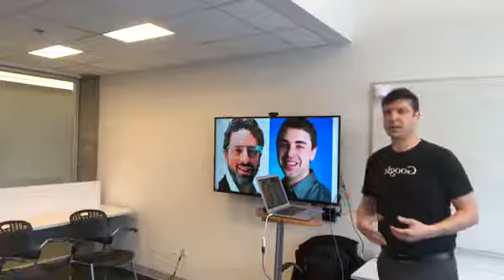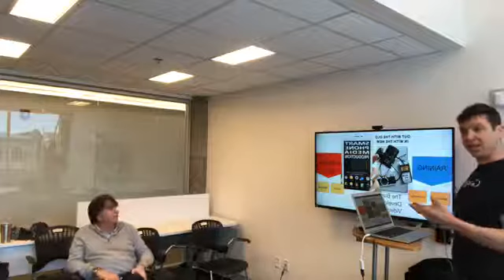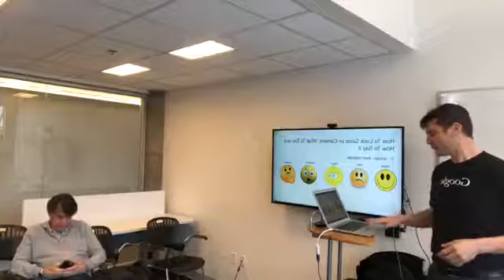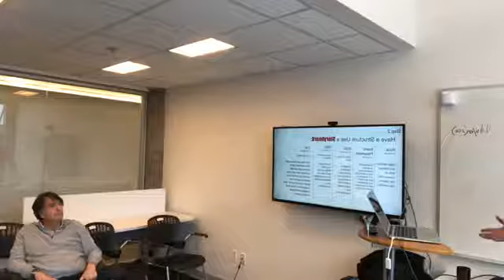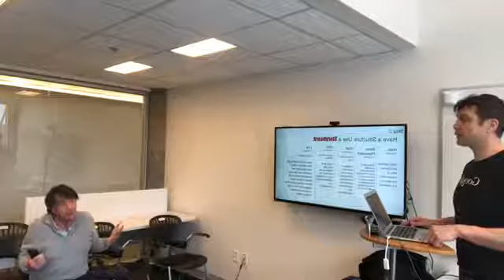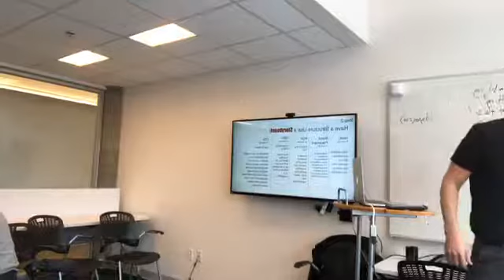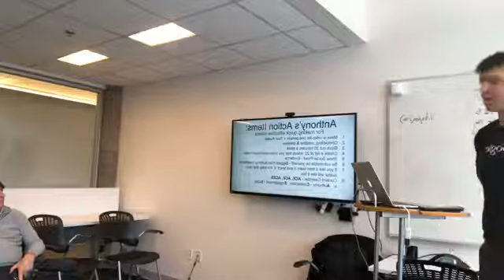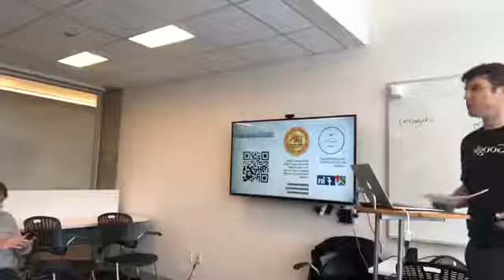90 Minute Presentation - YouTube For Entrepreneurs - Getting Found on Google with Video SEO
The Society of Physician Entrepreneurs (SoPE) is a global biomedical and healthcare innovation network with membership open to all healthcare professionals, entrepreneurs and industry stakeholders.

We hold regular chapter meetings every month.
7:00am-7:30am Networking
7:30am-8:00am Introductions
8:00am-8:45am Guest Speaker
8:45am-9:00am Q/A

    SoPE was founded in 2011 by three physicians who shared a common vision – to empower physicians and other professionals to innovate healthcare through entrepreneurship. SoPE continues to gain momentum across the United States, Turkey, China and the United Arab Emirates, as well as with industry partners who directly support our members’ efforts. Members include doctors, nurses, dentists, healthcare entrepreneurs, investors, engineers, academics, IT professionals and industry representatives. What brings them together? Our community members share a common focus – working at the crossroads of innovation and commercialization to make a difference in healthcare. SoPE provides a platform for members to accelerate and catalyze innovation, as well as a separate supporting 501(c)(3) tax-exempt Foundation for scholarship and philanthropic endeavors to advance healthcare.